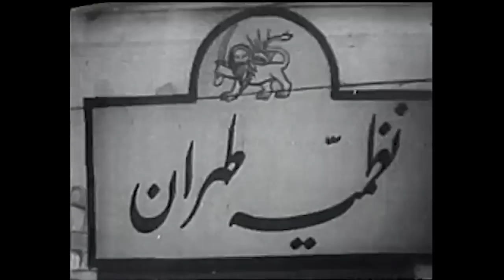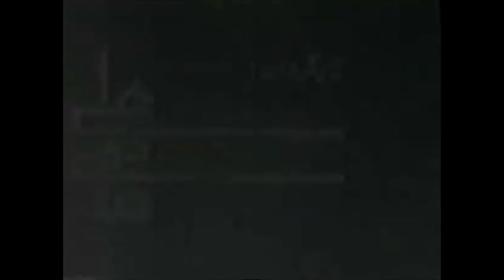سلطان صاحبقران Soltan-e Sahebgharan - complete with subtitles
This is a compilation of the serial "Soltan-e Sahebgharan" which aired in 1974.  The first part is set in the young Shah's early years under the tutelage of his reformist prime minister Amir Kabir.  The second part (beginning at 1:10:00) is set around his 50th year of reign & the circumstances of his assassination.

Soltan-e Sahebgharan (Persian: سلطان صاحبقران‎; also Romanized as Soltān-e Sāhebgherān) is an Iranian historical 1974 TV series directed by Ali Hatami. It stars Jamshid Mashayekhi, Naser Malek Motiee, Iren, Parviz Fanizadeh, Zari Khoshkam, Saeed Nikpour and Jahangir Forouhar. It deals with The Ghajar dynasty era and Nasereddin shah and Amir Kabir's relations and struggles and also assassination of the Shah by Mirza Reza Kermani.

Uploader's note: Patched together from various online sources of different qualities, with some audio & video processing applied.  The last 20 mins. or so is specially degraded.  I will upload a better compilation if I can find better sources.

Tip: The movie is completely watchable at .75x speed, making the subtitles easier to read.